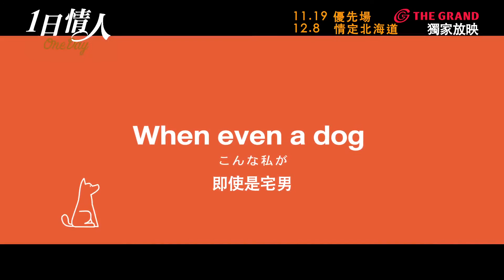OneDay 1日情人TLR HD24 Thai ST wSUB w1 tf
由億萬泰銖票房導演班莊比辛達拿剛 (Banjong Pisanthanakun)執導，目前泰國炙手可熱的男、女神德辰塔維 (Ter Chantavit) 及美蓮達(Mew Nittha) 領銜主演的冬日浪漫愛情喜劇《1日情人》，在泰國當地上畫前已備受矚目，於9月正式上映時，上畫10日就破了1.5億泰銖紀錄，更連續2周奪得泰國周末票房冠軍，成為本年度的泰國浪漫愛情喜劇票房神話。

本片的出品公司為GTH，前身是著名的GDH559，是間著名的電影公司，其製作的泰片，品質有相當保證，11年間製作的40多部電影，絕大部分都叫好又叫座，例如泰國本土電影票房冠軍，2013年上映的《嚇鬼阿嫂》，10億泰銖的票房紀錄絕對是創下奇蹟。另外2012及14年的泰國本土票房冠軍《對牛彈琴》和《非常追數男女》也都出自GTH公司。

至於導演班莊比辛達拿剛，以拍鬼片起家，著名作品包括：《鬼影》、《連體孤魂》、《4條大路通陰間》系列、《你好，陌生人》和《嚇鬼阿嫂》，今次拍浪漫愛情小品，令人相當期待，同時班莊更已和周星馳簽約，創作一部驚悚電影。

至於男、女主角，分別由曾演出《你好，陌生人》及《非常追數男女》的實力派暖男德辰塔維 (Ter Chantavit)，以及憑演出電視劇《愛情靈藥》及《名門紳士》而彈起的女神美蓮達 (Mew Nittha)領銜主演，靚人加上北海道的冬日浪漫靚景，難怪本片在泰國當地大受歡迎。

《1日情人》故事講述，在泰國工作的男女主角德仔和妞妞，因為參加公司旅行而遠赴日本北海道，展開一場戲假情真，假扮一日情人的故事。